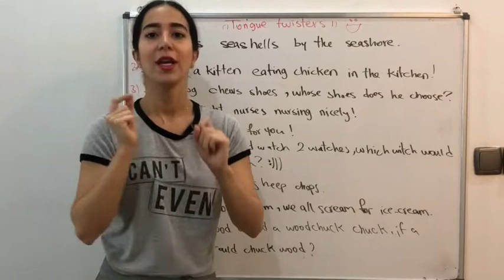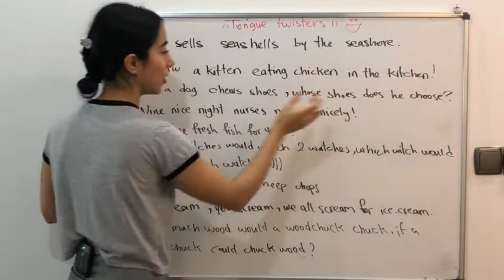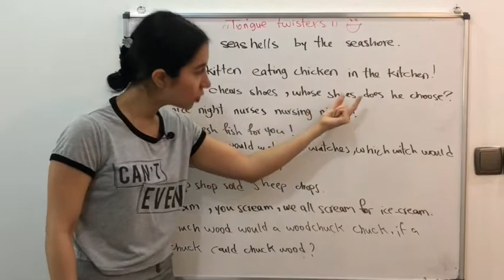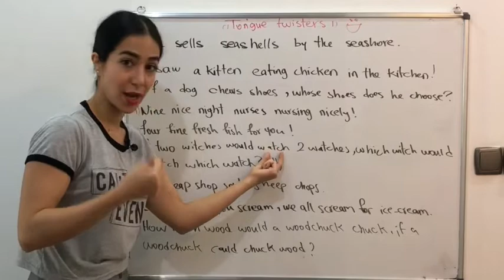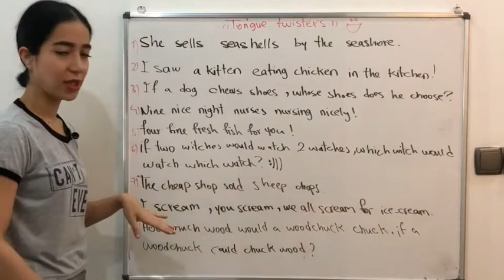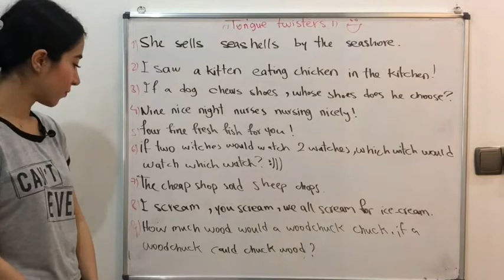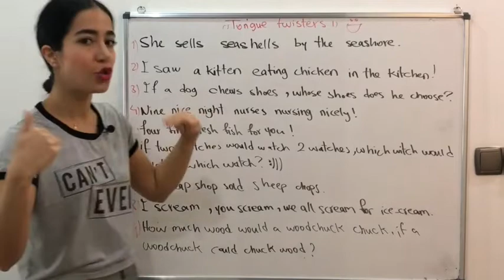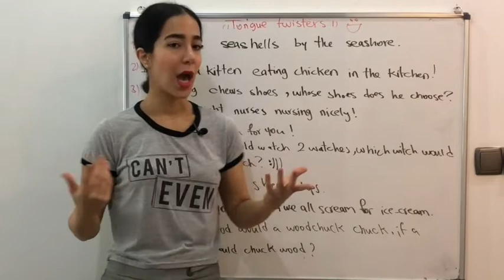tongue twisters 6 سیخ جیگر سیخی شش هزار